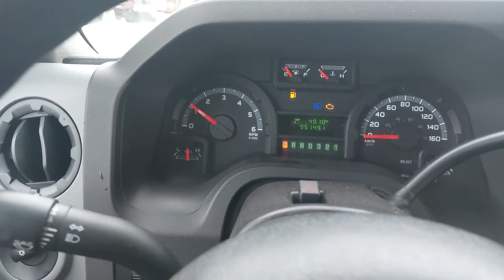2010 FORD E450 For Sale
1078; Camion lourd/Heavy truck; FORD; E450; 2010;  Moteur: FORD V-10 6.8L ;  AUTOMATIC; MINI-BUS
He/ht/fe/ttbrakes: HUILE
EngineType: V-10 6.8L
TireSize: 16